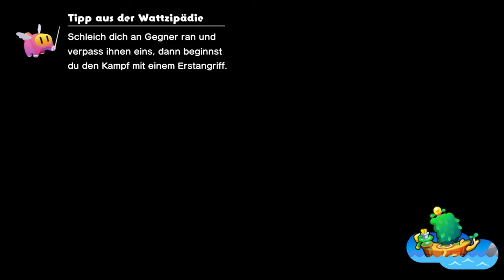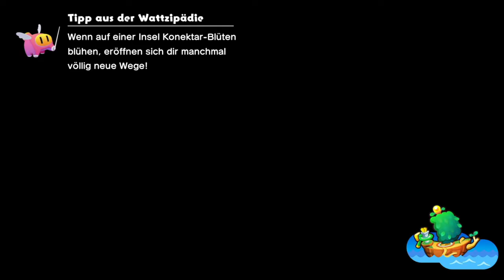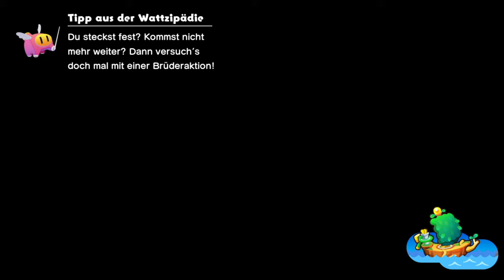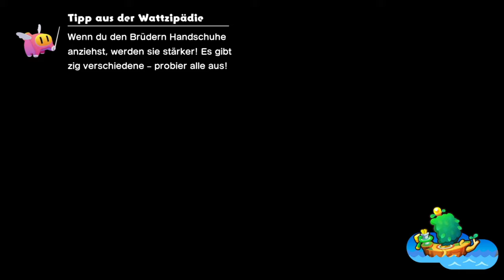Kirmes Labyrinth auf Attrakama | 🚢Mario & Luigi: Brothership #16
Öffne mich und du bekommst einen Keks 🍪 c:

Diese Klammergeier treiben es echt zu weit!

⌨Plattform: Switch
 ❔Genre: RPG